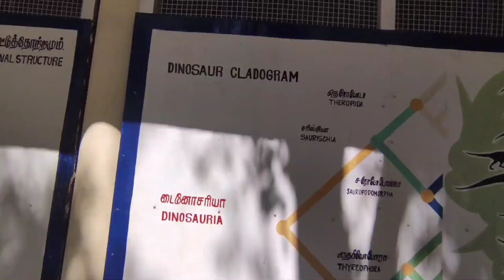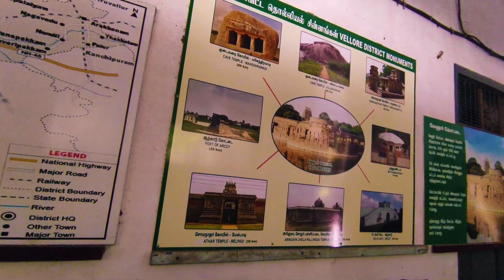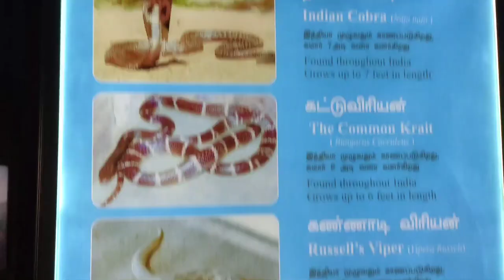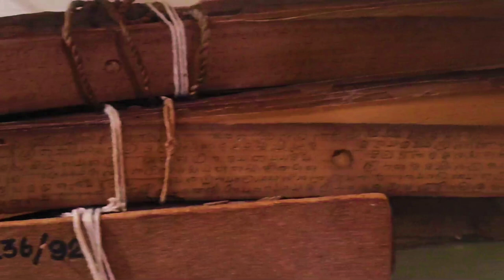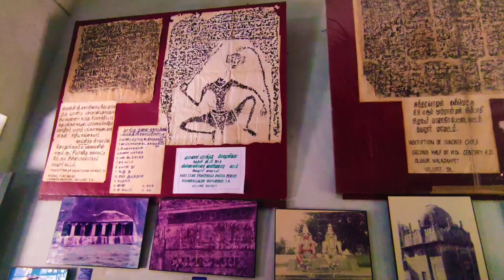| Vellore Fort Museum | Ancient artifacts Old sculptures archeological வீரக்கல் நடுகல் கல்வெட்டுகள்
Location:
Government Museum, Vellore

Government Museum, Vellore is situated within the premises of the historical vellore fort. This museum was established in the year 1985 as the 6th district Museum to impart knowledge about erstwhile North Arcot District (Present Vellore & Thiruvannamalai) and its Significance. Both the Districts have rich flora and fauna and cultural Heritage!

In early days Vellore district was ruled by Pallava, chola ,sambuvarayas, and vijayanagaras. During the reigns of sambuvarays and vijayanagaras vellore district played vital rule in the history of Tamilnadu. Vellore served as capital city during the last phase of the vijayanagra empire. Later European settlers like English and French had rivalry for Capturing the power. In this juncture , Nawabs of Arcot supported either French or English. Vellore Fort was under the control and witness series attacks, alternately, by the forces of English and French. In 1806 The first part of freedom movement ,ie., Vellore Revolt was happen in this Fort. More over successors of Tipu sultan imprisoned in this Fort. Subsequently the Last Tamil king sri vikrama Raja sinha was also jailed in this fort. Highlighting these Historical factors Government Museum,Vellore is having wide range of artifacts of Art, Archaeology, Anthropology, Geology, Botany and Zoological importance.

A fiberglass model of 16ft height life size Trynnosaurus displayed at the entrance to attract visitors. Two 18th Century cannons unearthed from Vellore fort are kept at entry level .This Museum has a Sculpture Garden wherein Stone Sculptures, Hero Stones,Inscriptions from different places and Gunpowder flasks, cannon balls are in display.

Inside the building this Museum has eight different galleries, which attracts more number of students and common public and Tourists.

Government Museum Vellore has 8 Galleries.

1. Introductory Gallery about the District

This Gallery has historical photographs such as Monuments , Tourist Important Places, Geographical Maps of Vellore & Thiruvannamalai are displayed.

2. Stone Sculptures Gallery

This reign was ruled by historical kingdoms like Pallava,chola and Vijayanagara dynasties. Sculptures of these dynasties Stone Sculptures displayed in this gallery.

3. Pre History and Philately Gallery

Pre History deals with Stone age,Copper age,and Iron age. Paleolithic Stone tools, Hand axes,Neolithic celts,Burial Urns, Sarcophagus and potteries of different kinds are displayed. In this Gallery.
Philately is associated with stamps of different Countries Stamps pertaining to flora and fauna, Culture, historical monuments are displayed. Wood carvings also displayed in this Gallery.

4. Art Gallery

16 numbers of Contemporary Art are displayed here.Oil colour,Water colour,and acrylic paintings of different artist are displayed here.

5. Natural Science Gallery

Both wet preserved and Dry preserved specimens of zoological importance are in display.Hyena & Black Buck are displayed In a dyaroma showcase.with its environment.Aquatic birds are displayed. Marine organisms like sea horses ,fishes, crabs, corals are displayed. Medicinal plants and its uses timbers and its commercial value are kept for view. Rocks, minerals and fossils are displayed. In Geology section.

6. Bronze Gallery

South Indian Bronzes are unique ,artistically very much important.Bronze collection in this museum are acquired through Treasure-trove from vellore and Thiruvannamalai Districts. Arumballur Jain bronzes are note worthy in the bronze collection. The Last ruler of Kandi(srilanka) Tamil king Sri .Vikramarajasinga’s antiquities are very much interesting.

7. Numismatic Gallery

Coins are important source material for history.Both south Indian and North Indian coins are displayed in this gallery.

8. Anthropology Gallery

Swords of Arani Jagirdhar,Tribal objects pertaining to Kattunaicken, Malayali and Irulas and dress materials and ornaments of Lambadi peoples. Karigiri glazed potteries are best examples to know about life styles of various people.
Government Museum Vellore is window of History, Art, Culture and Heritage of the Vellore District. Visit museum to know about tangible and intangible heritage of vellore District.